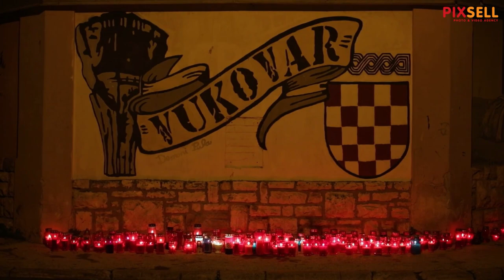U Puli mimohodom obilježen Dan sjećanja na žrtve Grada heroja - Vukovara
U Vukovarskoj ulici u Puli tradicionalnim mimohodom sjećanja u organizaciji HVIDRA-e Istarske županije obilježen je Dan sjećanja na žrtvu Grada heroja - Vukovara.